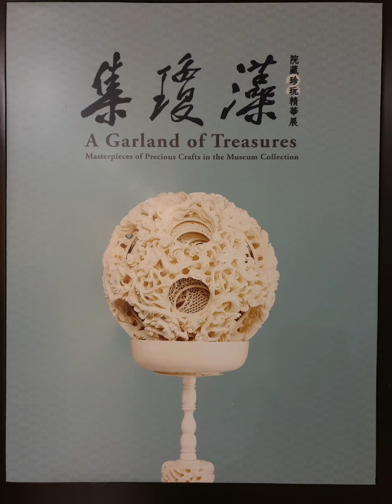20210305－故宮集瓊藻 之二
多寶盒